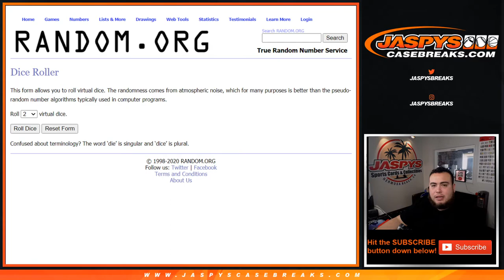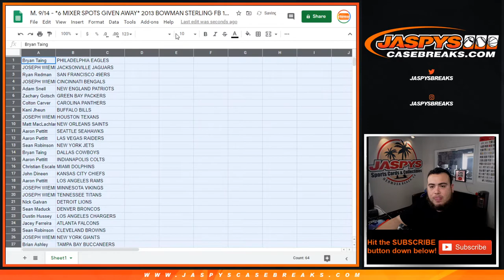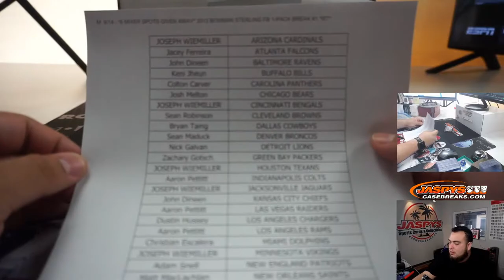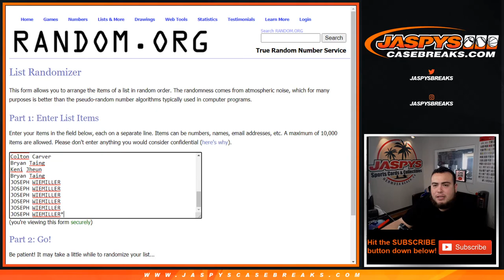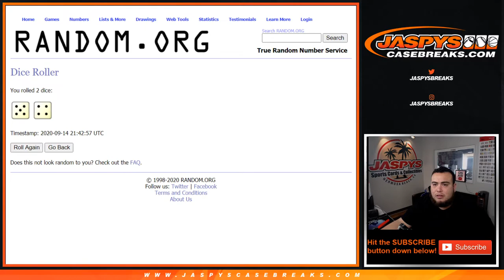M. 9/14 - *6 MIXER SPOTS GIVEN AWAY* 2013 BOWMAN STERLING FB 1-PACK BREAK #1 *RT*